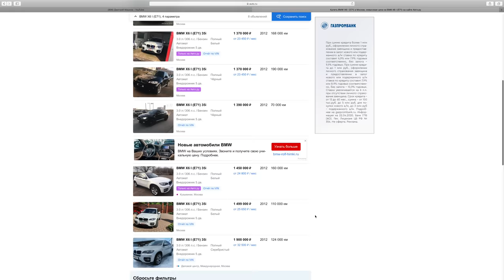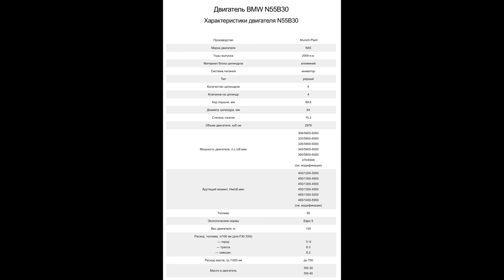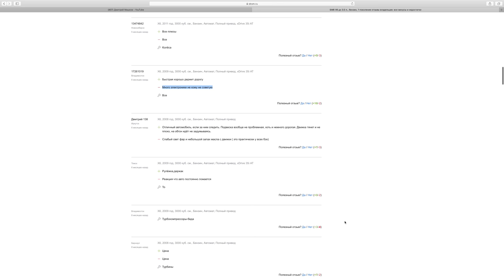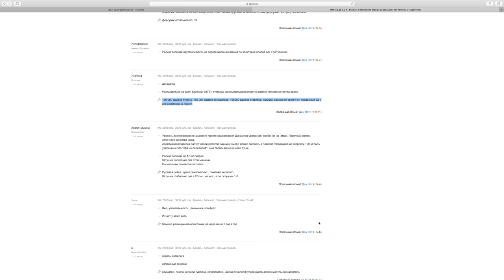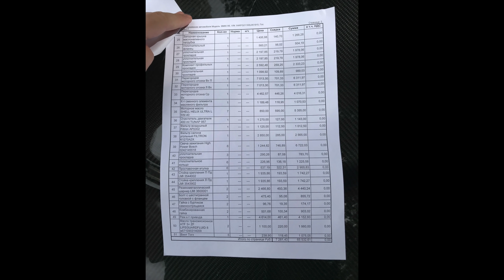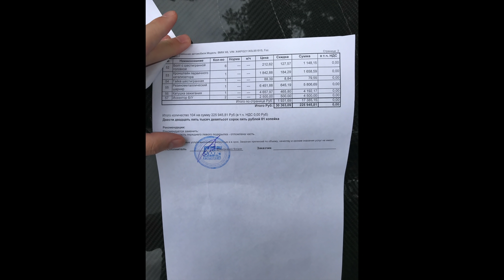ПОНТОВЫЙ БМВ Х6 ПО ЦЕНЕ НОВОГО РАПИДА! ВЛАДЕЛЕЦ РАССКАЗАЛ О СОДЕРЖАНИИ и ЗАЧЕМ ЕМУ ТАКАЯ МАШИНА.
Что купить? Имея определенную сумму на авто часто люди задумываются этим вопросом. Новая машина - она НОВАЯ с гарантией, но простенькая. Машина с пробегом это кот в мешке и нет гарантии, что завтра она не встанет на ровном месте и с дорогим ремонтом. Найти живой авто сложно. А хочется же пантовую тачку? Вот в этом сюжете об этом мы и поговорим с владельцев БМВ Х6 первого поколения в оригинальном обвесе Hamann.